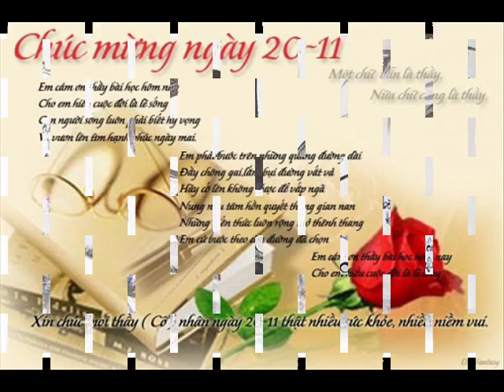Khai Tool At Home 51